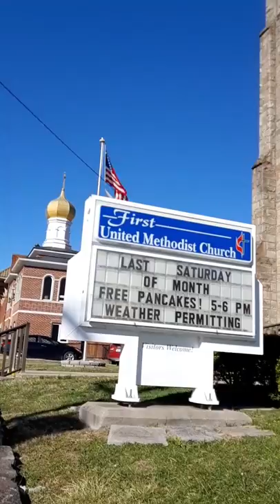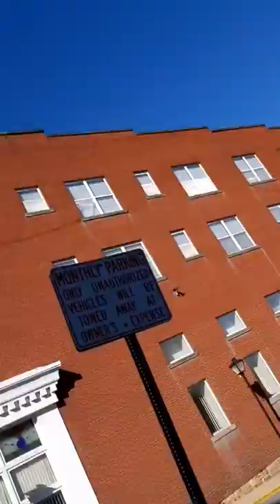The funniest vlog I've done 🤣🤣🤣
Sorry I posted this